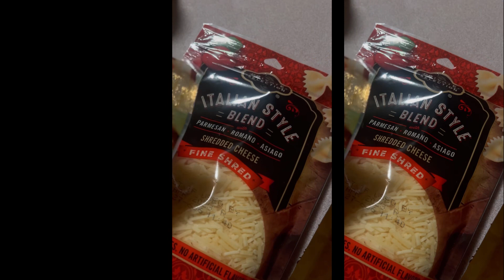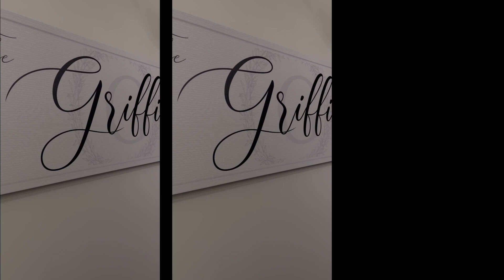VLOGMAS 19-23: working long days, cooking dinner, chatting, making hot chocolate, content creating